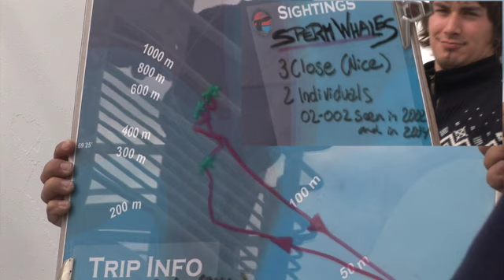Norvege6Baleines SD 480 p